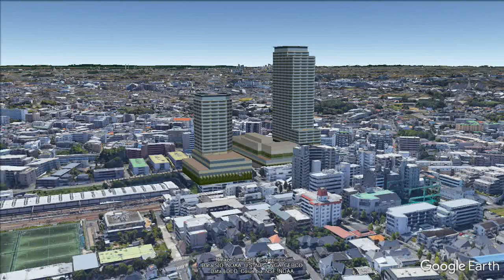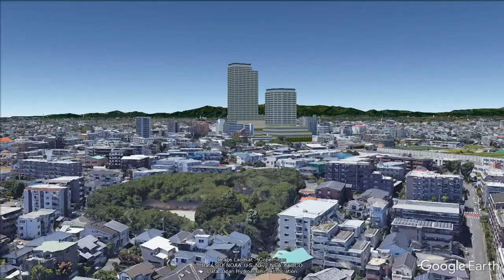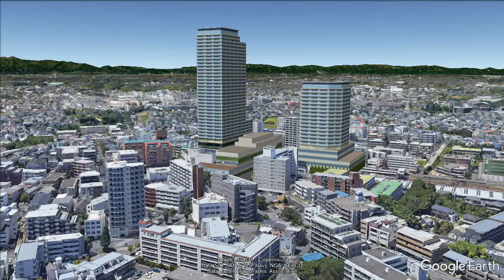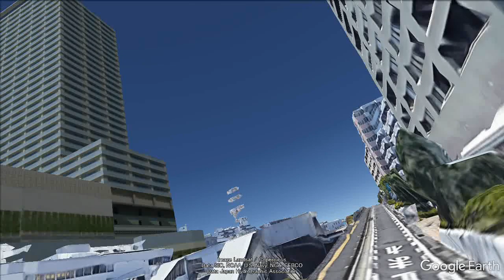妄想MAP「鷺沼駅前地区 再開発」の風景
今回は「鷺沼駅前地区 再開発」の風景を妄想します。
資料を基に妄想作製しています。